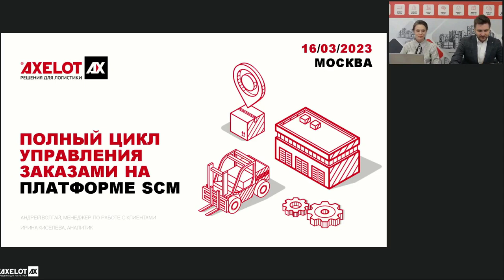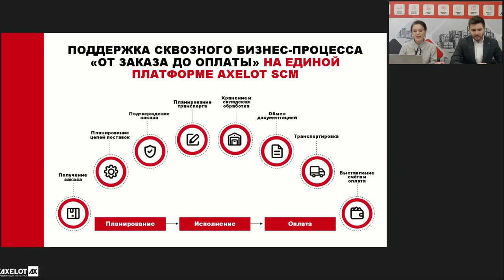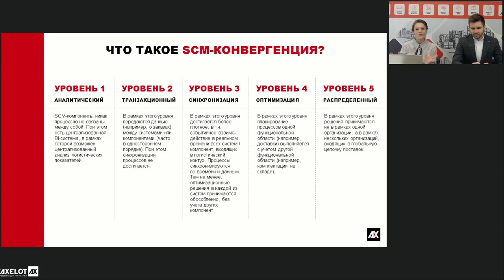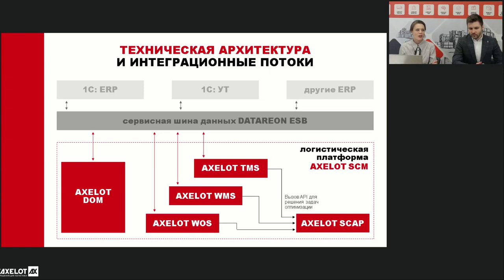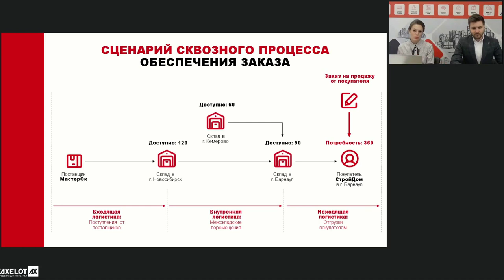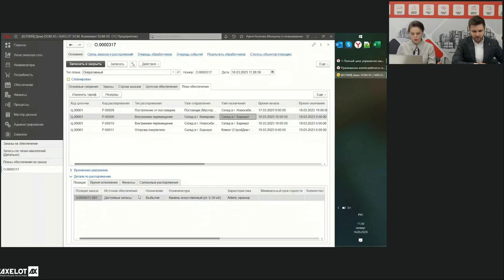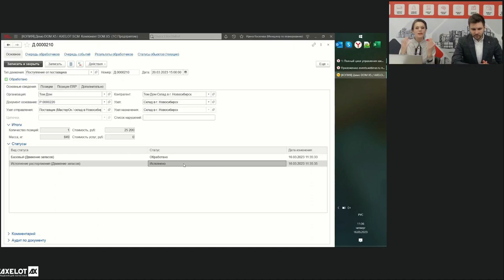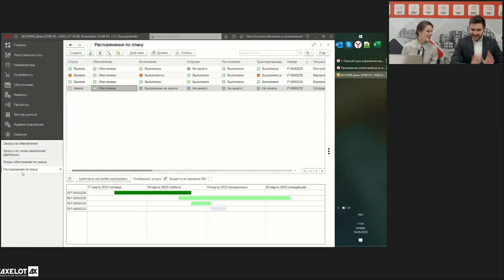AXELOT SCM. Типовая схема обмена данными сквозного процесса "от заказа до оплаты"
16 марта компания AXELOT провела вебинар, на котором мы рассказали о функциональной архитектуре логистической платформы AXELOT SCM и о ключевом элементе платформы — AXELOT DOM.

AXELOT SCM – это интегрированная модульная платформа для комплексной автоматизации ключевых процессов управления цепочками поставок. Платформа AXELOT SCM состоит из набора специализированных компонент, охватывающих широкую SCM-функциональность и позволяющих объединить в единый контур процессы управления складом, транспортом, контейнерным терминалом, заказами и закупками, обеспечить оптимальное планирование по всей цепочке поставок.

Компоненты платформы глубоко интегрированы друг с другом, что дает возможность управлять заказами торгового или производственного предприятия с полной поддержкой сквозного бизнес-процесса «от заказа до оплаты». Ключевым элементом платформы, позволяющим объединить и связать остальные компоненты, является система распределенного управления заказами AXELOT DOM.

16 марта состоялся первый вебинар из цикла, посвященного знакомству с функциональными возможностями AXELOT DOM. На нем эксперты компании рассказали о том, насколько полно AXELOT SCM позволяет отразить процессы внутри цепочки поставок. Наивысший уровень взаимодействия между компонентами платформы, который позволяет консолидировать данные по всей цепочке поставок и управлять материальными потоками с учетом всех узлов цепи поставки, достигается благодаря AXELOT DOM.

Спикеры показали схематичные изображения функциональной и технической архитектуры AXELOT SCM, и какое место занимает в ней AXELOT DOM. Слушателей познакомили с типовой схемой обмена документами между компонентами платформы и ERP и общим сценарием сквозного процесса обеспечения заказа, а также статусной моделью, которая позволяет всесторонне отслеживать изменения по цепочке поставок.